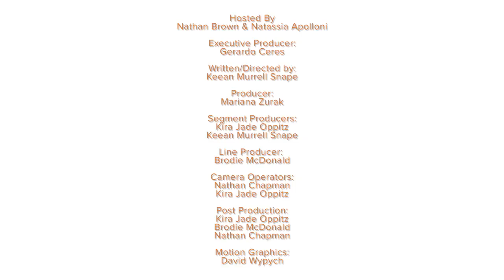Adventure & Play - Segway Games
Crammy and the team from i98fm head to Coolangatta Estate to play some segway games.

Segway Tours South Coast are giving away a Coolangatta Vineyard Segway Tour for 2 Guests valued at $200 to win share the episode or segment on your social media and let us know in the comments who you will be taking with you.